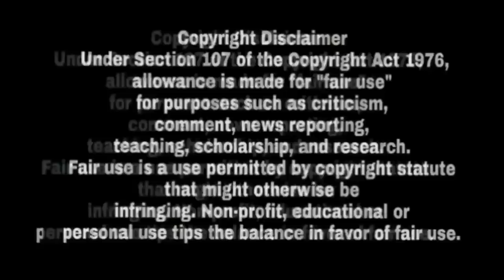Sidhu Moose Wala Ne 5911 Pind Leke Jande Hoye Raste Ch Aah Ki Krta | Her Koi Labhda Reh Gya